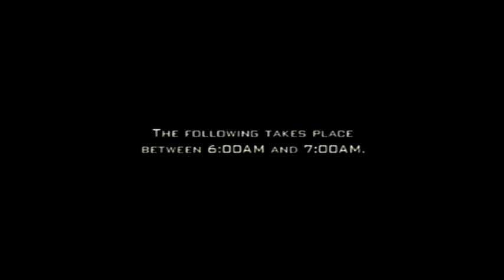24: The Game - Episode 1 - 6:00 am - 7:00 am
"Following an anonymous lead, Jack Bauer and a CTU team storm a ship containing a Ricin bomb."

This is a series comprised of game footage and cutscenes edited together to form a 24: Season 2.5 for people who don't want to bother playing the game. The goal is to emulate the TV experience as much as my craptastic skills will allow. Because it kind of sucks.